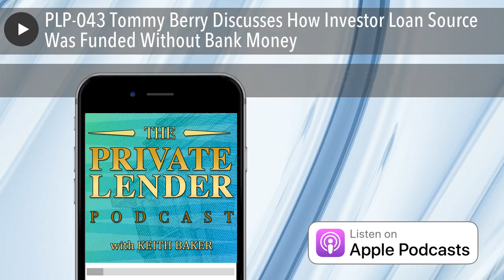PLP-043 Tommy Berry Discusses How Investor Loan Source Was Funded Without Bank Money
After being hit with the financial crisis of 2007, Tom Berry needed to work on something to get him back on his feet. He went off buying properties and investing in real estate. What separates him from the rest who attempted to go the same path is that he and his team never used a penny of bank money to source for money. He is a seasoned investor, teacher, and the founder of Investor Loan Source which is one of his primary vehicles for assisting fellow investors. Tom shares his journey on how he built Investor Loan Source and provides great wisdom on private lending and how you can also do the same.

Listen to the podcast here:

Tommy Berry Discusses How Investor Loan Source Was Funded Without Bank Money
I have a question for you. Are you an investor looking for funding for your next fix and flip or maybe your next rental? Or maybe even you’re owner finance or seller finance or looking for some funding that you can wrap to sell to your end client, to your buyer or tenant. If you’re an investor or a lender who is looking to passively invest in real estate while others do the work, then you’re in luck because Tom Berry will loan you money for your deals and/or he will put your money to work by lending it to mortgages backed by real estate. This is really geared for accredited investors. You and your spouse have to make $300,000 a year or you as a single person can make $200,000 a year or have a $1 million net worth that does not include your homestead. I’ve been waiting to get Tom on the show for a while. I’m very happy he agreed.
I'm more than honored and pleased to introduce to you Mr. Tom Berry who is with Investor Loan Source and is the reason that I have this podcast is that I'm a private lender. Tom, welcome to the show. Thank you for joining me.

Thanks for having me. I appreciate it.

I met Tom at Quest IRA in Houston. He was looking for money. He has a great hero background story. How did you get into real estate? I know you came from a different background like most of us in real estate. Can you give us your background story?

My wife and I had a financial services firm. We moved from Ohio down to Texas about a year before the financial bubble burst. In 2007, we lost everything. We went from riding high in 2006 to nothing in 2007. We were part of a lot of people that were out there looking for work and trying to figure out what we were going to do next. I couldn't find a job. I put out resumes. I couldn't even get a phone call. I told my wife one day, “If nobody's going to offer me a job, I’m going to make one.” She's like, “What does that even mean?” I said, “If I don't have a job, I’ve got to do something. I’ve got to start some little business, a little company or something.” I’ve always wanted to do real estate and my other job and my other career never allowed the opportunity timing-wise. I guess the opportunity was given to me and it was a blessing in disguise. We didn't look at it as such at the time, but it allowed me to get into real estate. Like most people that are starting where we were financially, we started out wholesaling. Then we figured out how we can do a couple of fix and flips. We figured out, “We could keep some of these rentals.” We accumulated 425 doors, made over $100,000 a year every year including our first year in cash and were completely and totally financially independent and multimillionaires.

Just because you said you've got to do something and no one would hire you.

It pissed me off.

I guess necessity is the mother of invention.

I'm not a person to sit around on my hands and wait for somebody to come to give me something. If there's no opportunity out there, I'm going to go make one. That's what it was. I was angry not at anybody in particular. I was angry at my position and my situation at that point in...